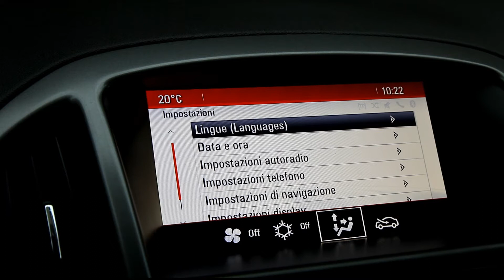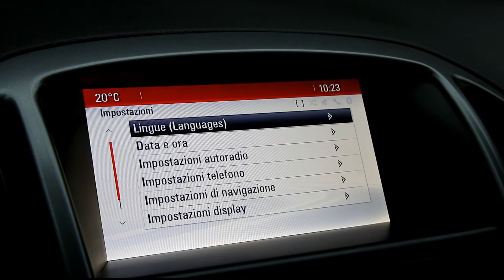Opel Astra in oferta LeasingAutomobile.ro